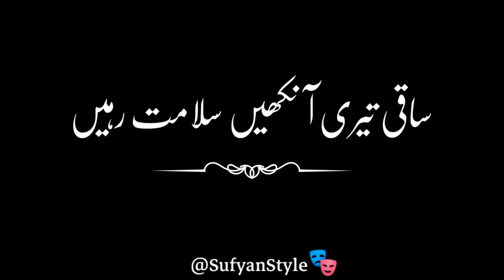Nusrat Fateh Ali Khan background black jam pr jam penay say kya faida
0912
plz
ᴮᴬᴰˢᴴᴬᴴ𝐄𝐧𝐭𝐞𝐫𝐩𝐫𝐢𝐬𝐞𝐬 𝖔𝖋𝖋𝖎𝖈𝖎𝖆𝖑
⳻᷼⳺ lǝǝBɐN_ᴿᴬج𝔭𝔲𝔱

مُنکر اور منافق پروفائل سے دُور رہے